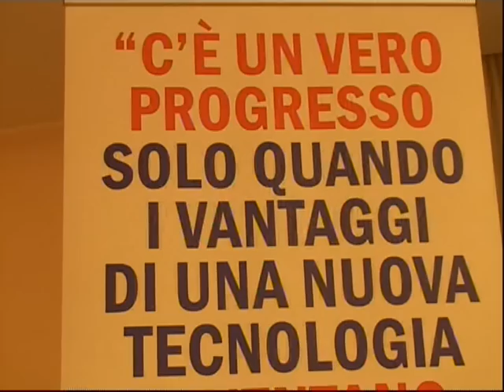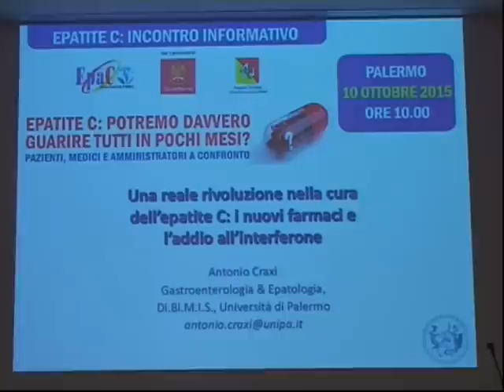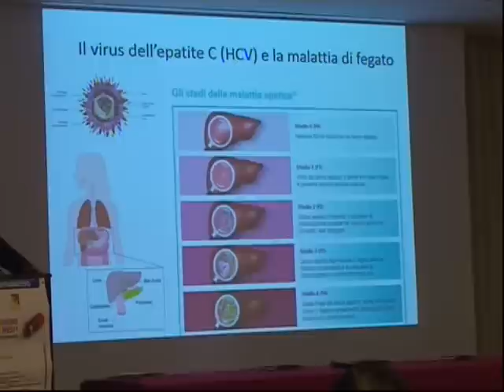Nuovi farmaci contro l'epatite C speranza di definitiva guarigione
Nuovi farmaci danno speranze concrete di sconfiggere definitivamente l’epatite C. Lo hanno confermato gli esperti oggi a Palermo. Gli studi clinici dimostrano che le nuove combinazioni farmacologiche riescono a garantire risultati ottimali in oltre il 90% dei pazienti trattati.